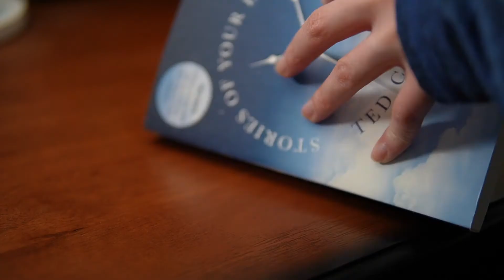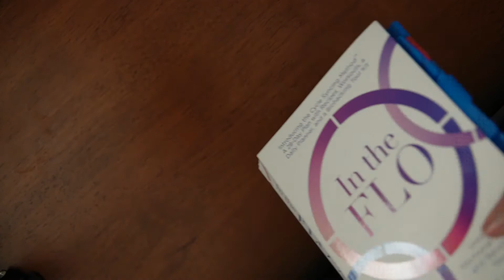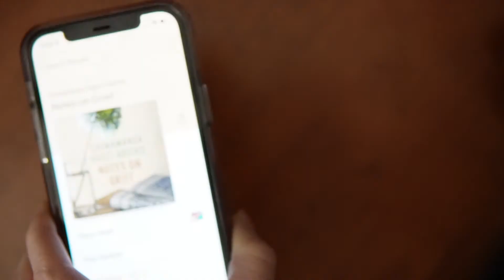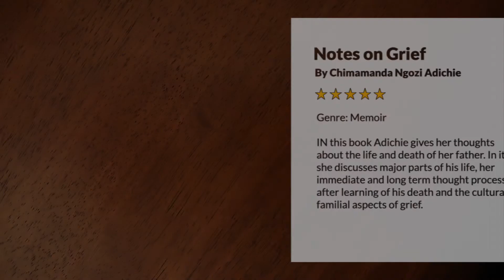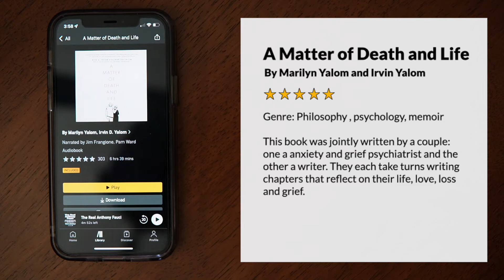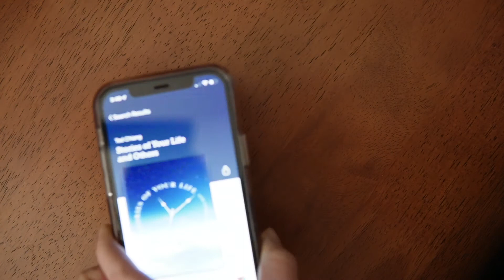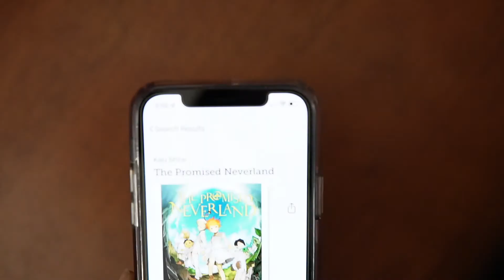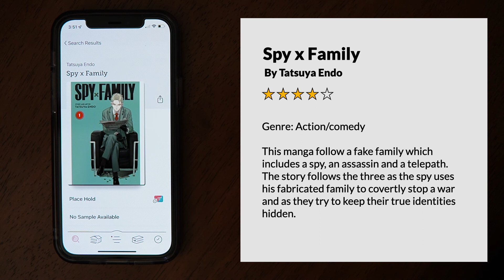My Top 10 Favorite books of 2021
In this video I go through the the books that I enjoyed the most from 2021

⌛Timestamps:
0:00 - Intro
1:04 - In the FLO
1:47 - Broke Millennial takes on investing
2:41 - Notes on Grief
3:45 - A Matter of Death and Life
4:37 - The 3 Body Problem
5:29 - The Poppy War
6:12 - Stories of your Life and Others
6:47 - The 7 1/2 Deaths of Evelyn Hardcastle
7:17 - The Promised Neverland
7:55 - Spy x Family

📝 I wrote a blog post to accompany this video

📦 Items mentioned
(Note: if possible you can also likely find some or all of these books at your local bookstore or library)
In the FLO
Broke Millennial takes on investing
Notes on Grief
A Matter of Death and Life
The 3 Body Problem
The Poppy War
Stories of your Life and Others
The 7 1/2 Deaths of Evelyn Hardcastle
The Promised Neverland
Spy x Family

👩🏼 Who I am:
Hi friends! I make YouTube videos focused on tech and productivity through the lens of someone who is visually impaired.